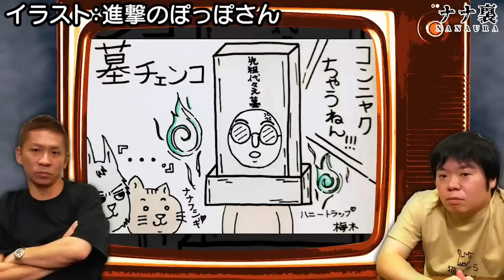【怖い話】鳥の剥製のある家…そこのいたのは「山姥」！？…他多数の投稿怪談！恐怖の1時間【ナナフシギ】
🎉✨【新開設】✨🎉

250本以上の怪談からナナフシギが選んだ
7つの地域の最恐話27本
⏬販売はこちらから！⏬

⏬X(Twitter)
🌟ナナフシギ公式

⏬ブログ
吉田 猛々